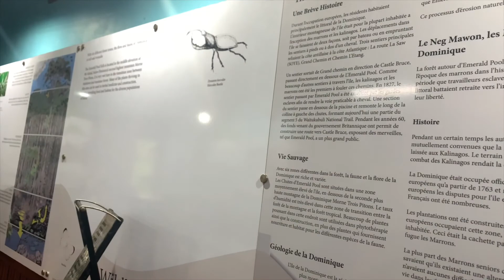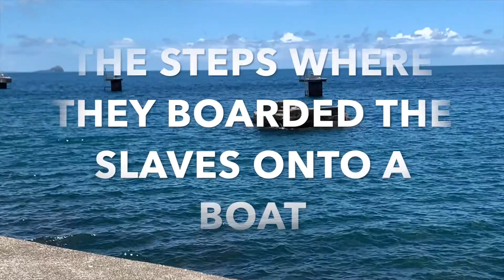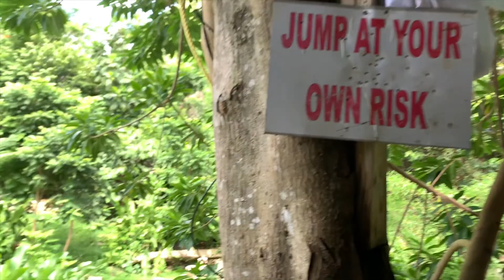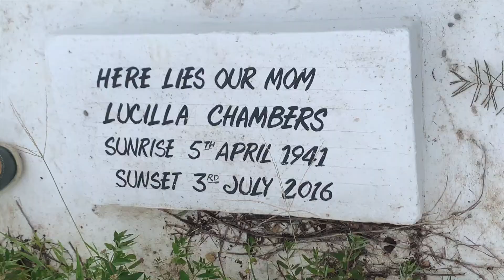Vacation Vlog Part 2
Welcome to the Natural Nailah GANG!!

Its your favorite gyal Slim here with a Family Vacation Part 2 VLOG !!!